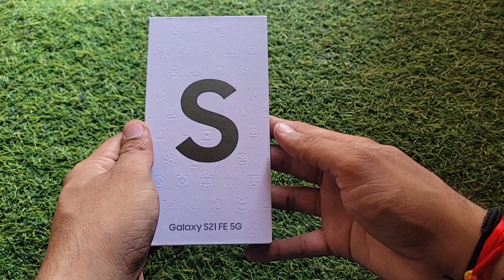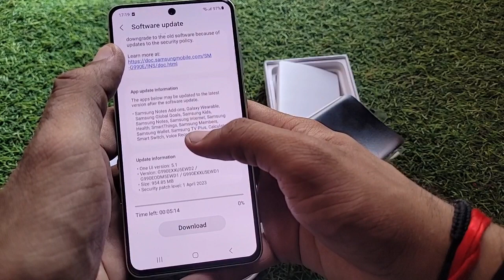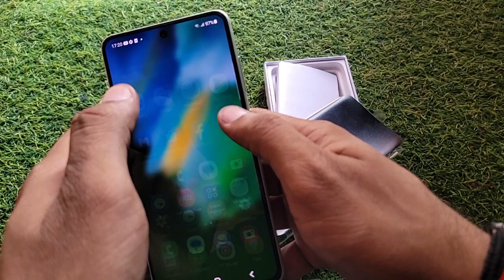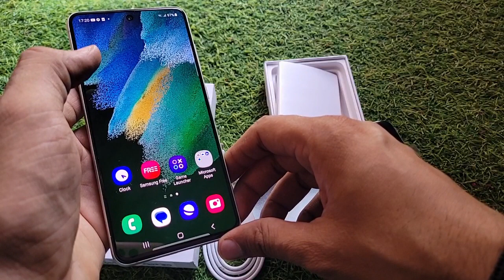Samsung Galaxy s21 fe 5G Unboxing & Quick Review. Lena Chahiye Ya nhi 🤫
Dosto s21 fe le liya h 2023 me ..
Phone kaise h comment me jarur batana